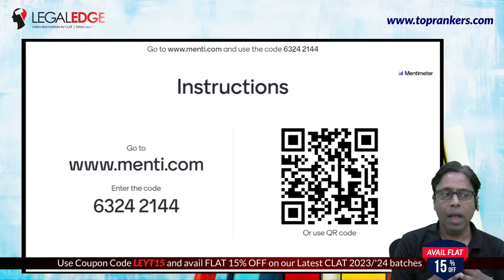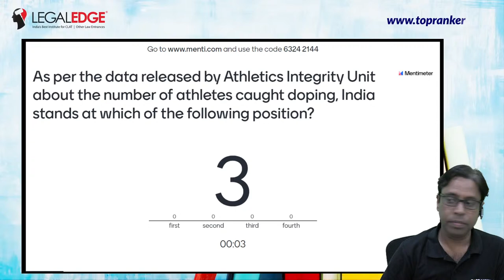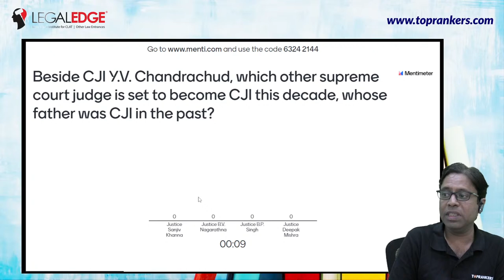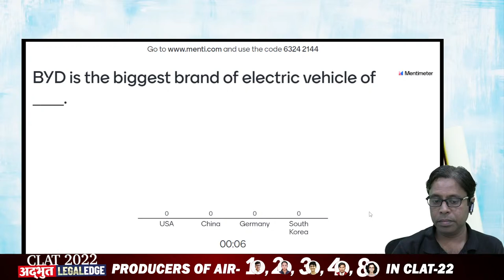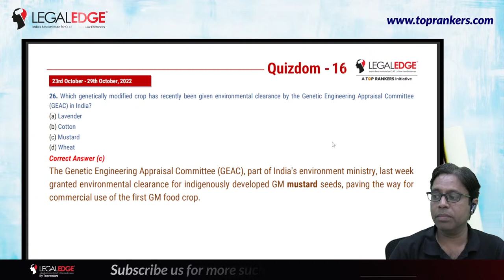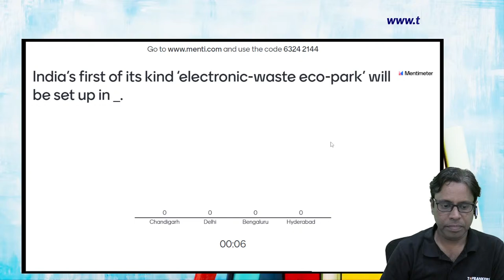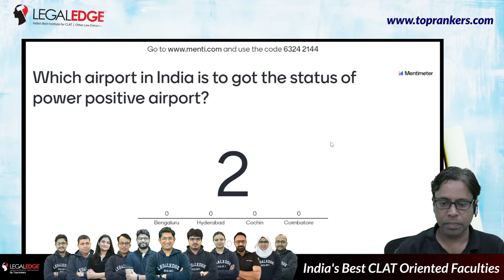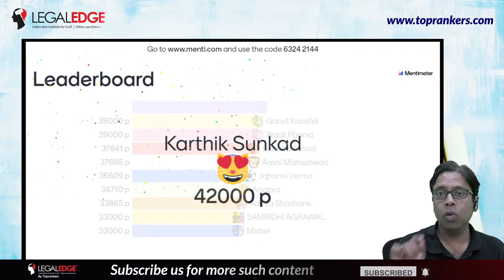Law Entrance Exam Preparation | Top 35 Quizdom Questions of GK & CA (Ep 16) | Important MCQs for LAW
We've been training & mentoring CLAT aspirants for 10 years now. In this journey, we've trained over 15,000 students and mentored a lot of lot more and hundreds of law schools across India have LEtians in each batch.

Adios! 👋